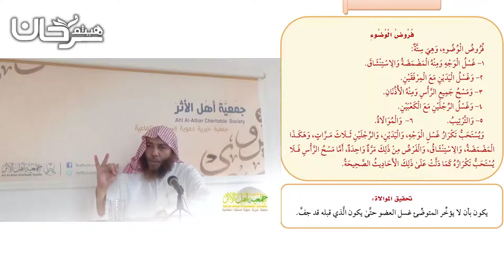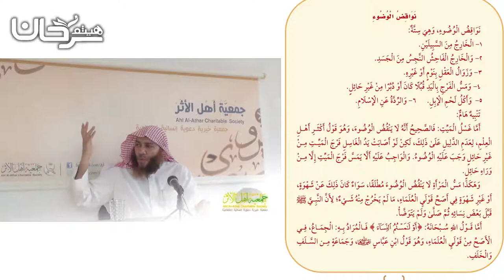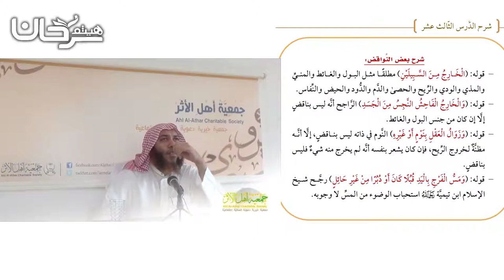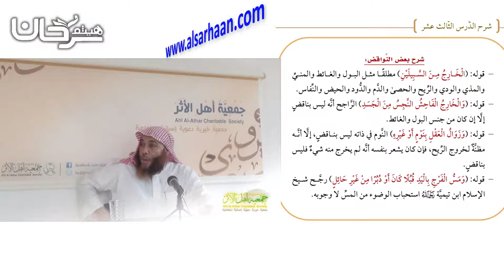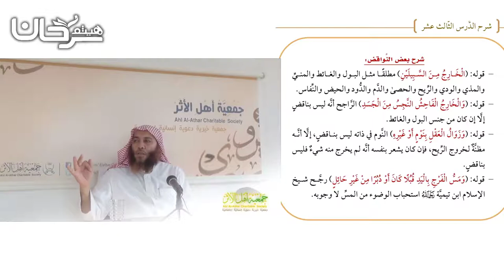81/34 فروض الوضوء ونواقضه.